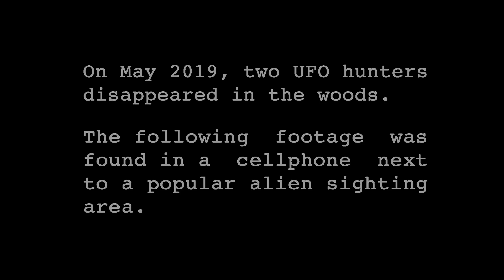PHRYMERIAL - PRESENT OF OUR GODS [OFFICIAL MUSIC VIDEO] (2019) SW EXCLUSIVE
Album: Xenomorphic Creation
Released: February 20, 2019 via Miasma Records | Vomit Your Shirt
Genre: Technical Slamming Deathcore
Location: Spain

Mixed and Mastered: Miguel Tereso of Demigod Recordings
Directed: Alvaro M. Dobaño
DoP: Alvaro M. dobaño and Isabel Andreu
Edition: Manuel Requena
Actor: Franco Suárez Kromm
Actress: Lidia Minguillon